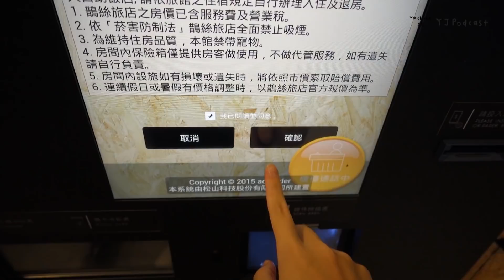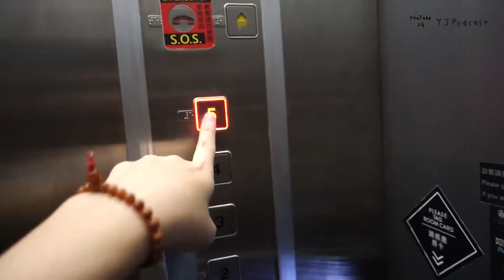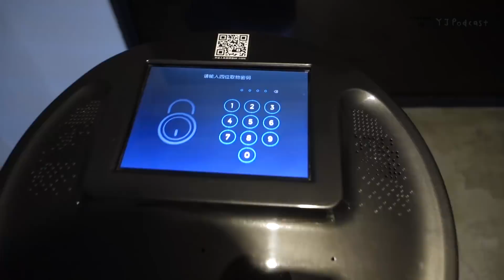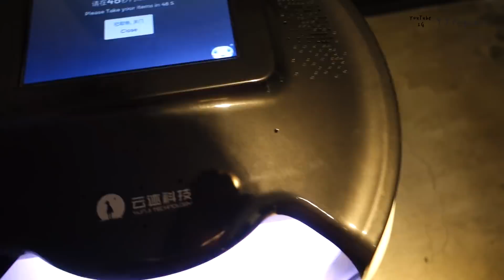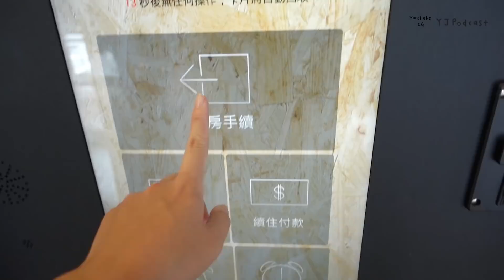台中逢甲 高cp值 住宿🏠((ﾟдﾟ)))自己坐電梯、外送飲料到門口的機器人！台中逢甲夜市無人旅店介紹＋實住心得（鵲絲旅店）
住宿資訊
📍 台中鵲絲旅店（逢甲夜市旁）
💰 我訂到雙人房台幣1030元（一人台幣515）

（這是Agxxa分潤連結，YJ會得到少許佣金，可以支持YJ做更多影片！）

（這是Shopback分潤連結，
使用這個連結訂房你會得到6%現金回饋＋NT$100註冊金＋NT$100首購金，YJ也可以得到少許佣金，需要訂房的人幫我試試看！可以支持YJ做更多影片❤️）

．〃∩ ∧_∧ 　　 ／   THANK YOU 　\
　⊂⌒(　･ω･) 　‹　EVERY MUCH 　｜
　　＼_っ⌒/⌒c　\ 　！！！！！ ／

旅行YJ YJ兩顆痣 台北 台灣 背包客棧 青年旅社 旅遊